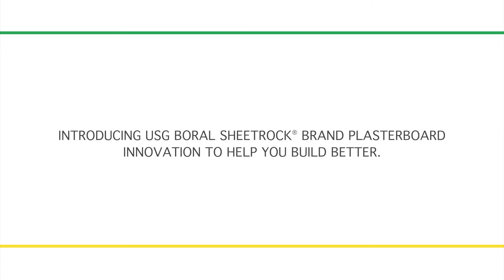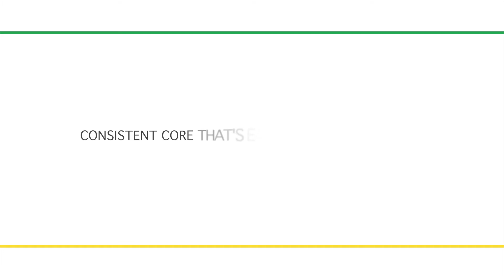Learn How USG Australia Transformed Their Vision into Reality with Singapore's Best Videographers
~ Learn How USG Australia Transformed Their Vision into Reality with Singapore's Best Videographers  ~  Dato Photograph

Are you looking for high-quality video production services in Singapore? Look no further than our team of expert videographers!

Our skilled and experienced team is dedicated to creating stunning visual content that effectively showcases your brand or message. Whether you need a promotional video, corporate video, event coverage, or anything in between, we have the expertise and equipment to deliver outstanding results.

We use only the latest and most advanced video equipment and software to capture and edit your footage, ensuring that your final product is of the highest possible quality.

 A group of professional photographers with more than 15 years of experience in portrait, modelling, and event photography, including beauty contests and car magazines like Ultimate Supercar in Singapore and Japanese publications.

We promise to bring you amazing photos!
DATO Photograph is honoured to have Master Peter Lee, Anthony We, Jon Li, and other talented photographers…

We provide all kinds of indoor and outdoor photography services. Just name it, and we can do it!

Hurry… Book a shooting slot : 92719166